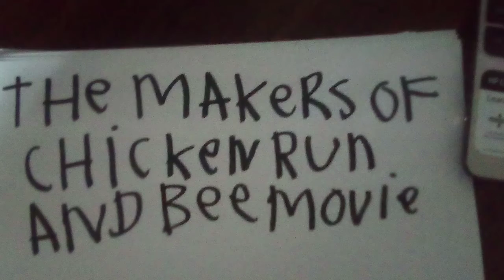The makers of chicken run and bee movie